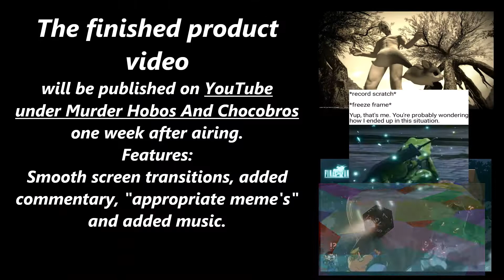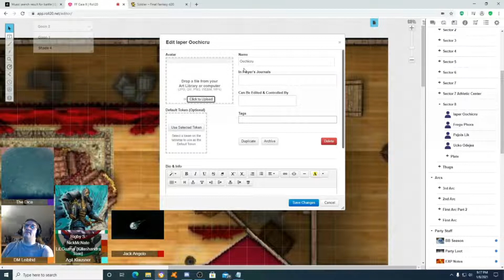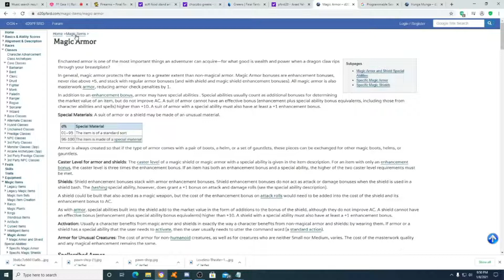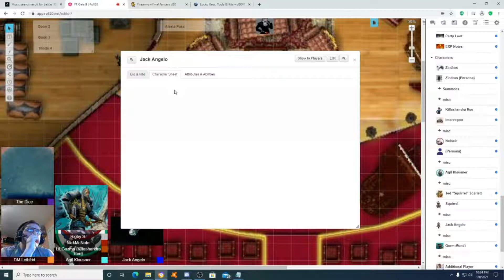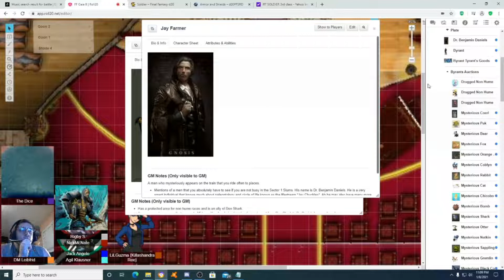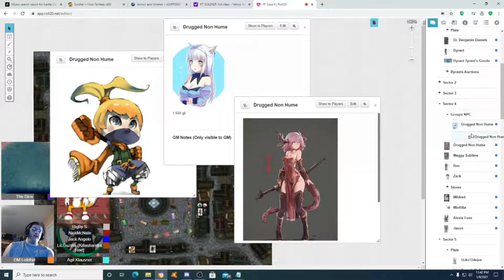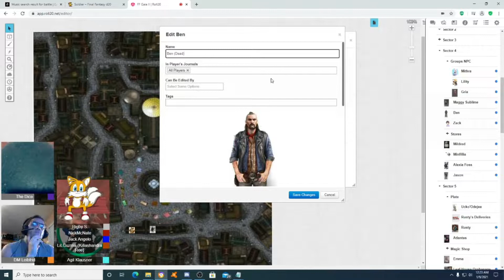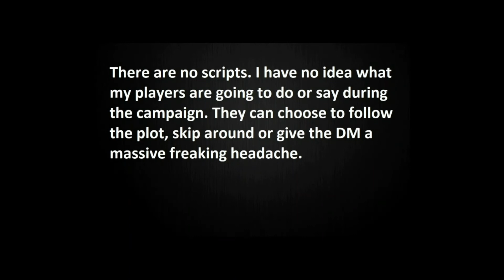Gaia II S1 Session 8 "Preparations"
Last Time:
The job is to take a large sum of money to Byrants Tyrants Goods and flash it around. Try to get information on the whereabouts of the auction that is going down soon.

Today:
Some preparations for this job is in order and the shops in sector 4 may just have the items the party requires. Later they would have to meet with the trader in hopes of getting an in to the auction house.